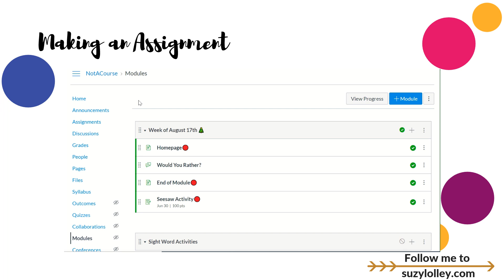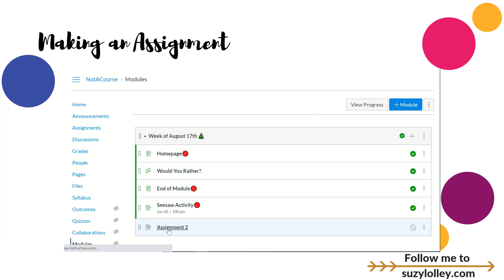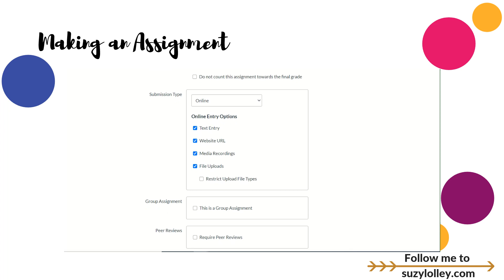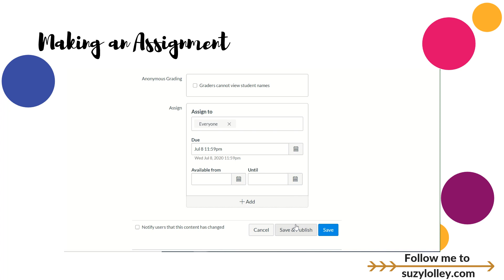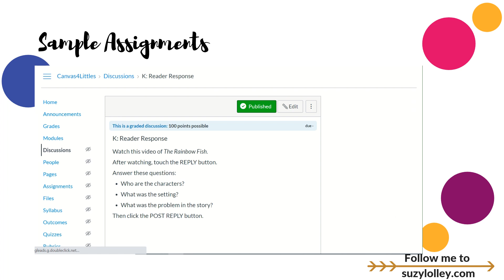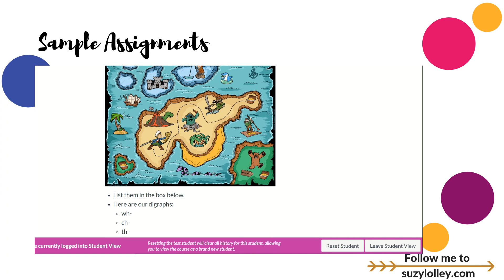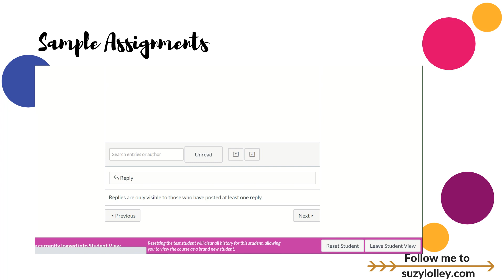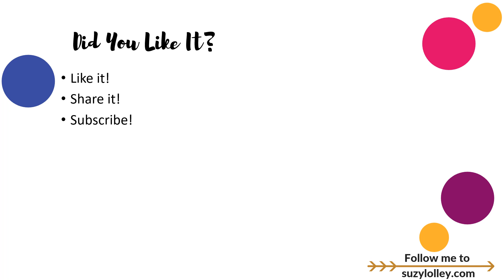Canvas for Littles Series: Assignments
In this video, you'll see why kids can do work directly in Canvas. You don't have to just use the LMS to send announcements and to post grades.

📦Send me presents!
Suzy Lolley c/o DMD Construction
2295 Towne Lake Pkwy
Suite 116-139
Woodstock, Georgia 30189